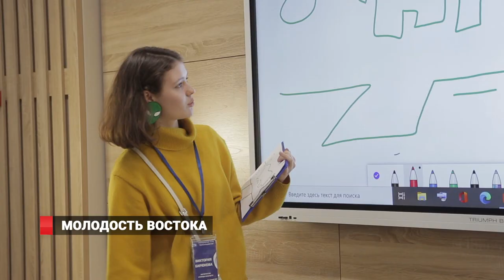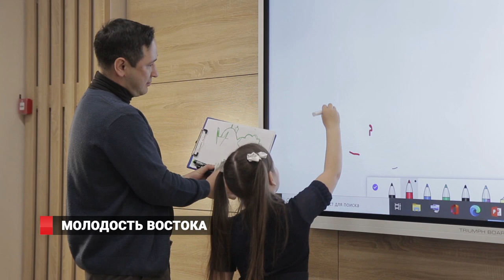Наследники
Состоялась одна из встреч молодежного клуба «Наследники».